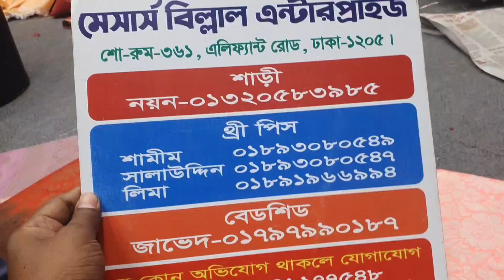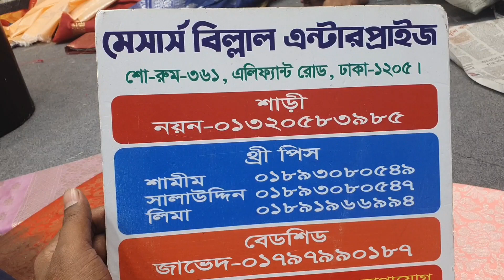মাত্র ৯০০ টাকায় গর্জিয়াস অপেরা কাতান শাড়ি কিনুন।